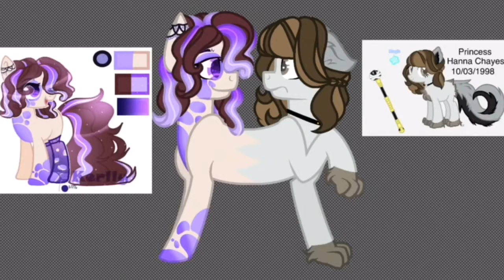Mlp speedpaint #139 / two in one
Hello everyone, Brina Hope here.
This art was drawn just for fun, it signifies absolutely nothing.

Without shades.
Time: 1:58

With shades.
Time: 6:10

Music 🎵: Red Planet by Little Mix
   Going Nowhere by Little Mix